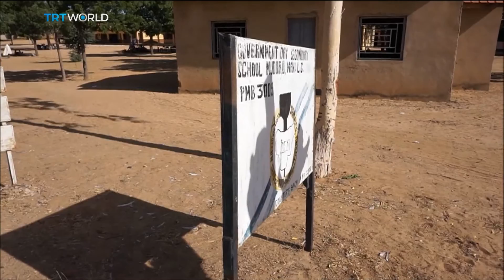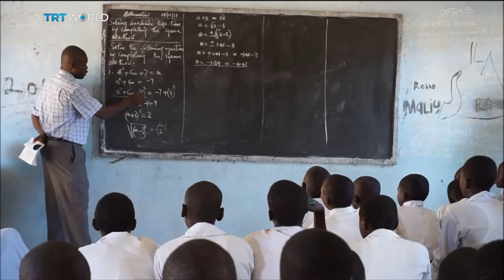Nigeria Science: Mobile laboratory helps students experiment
Many rural secondary schools in Nigeria lack equipment in their science labs, so students are forced to learn without practical experiments. But as John Joe Regan reports, a mobile science lab is trying to change that.